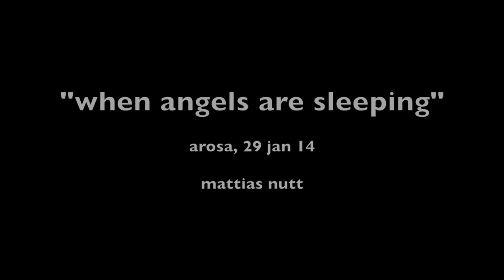Timelapse Arosa Nightsky 29 Jan 14